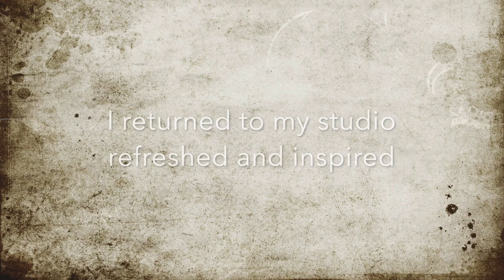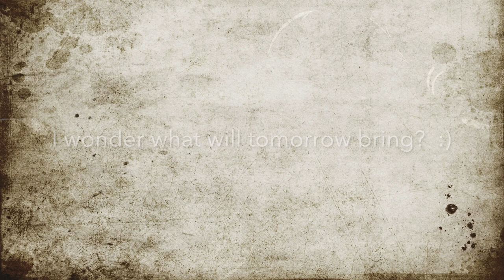A walk on the East Bund and I finished a painting! |Rooftop Artist vlog 4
Have you ever wondered what is the artist's daily life like?
Where and how do we live, what inspires us, how do we create?

I am Elena and I live in Shanghai City, China. My art studio is on the rooftop and I vlog about my daily artistic endeavors.

Today I went to the East Bund Park which stretches for over 35km along east side of the river Pu. I found a super spot to take photos of the Pearl Tower and the tallest buildings in Shanghai. I also took a walk watching the boats, and stumbled upon a super cute art gallery.
Came back to the art studio and felt inspired to finish my painting. I entitled it "Reflections in the raindrop's eye" .
Such a great feeling. Beyond words.

Will see what tomorrow brings.